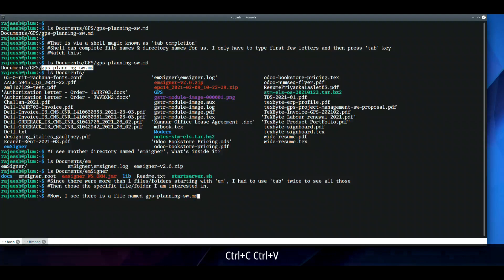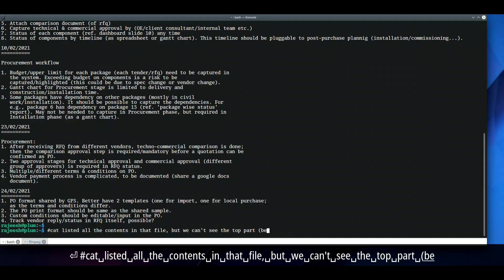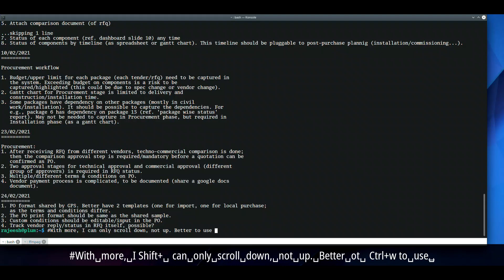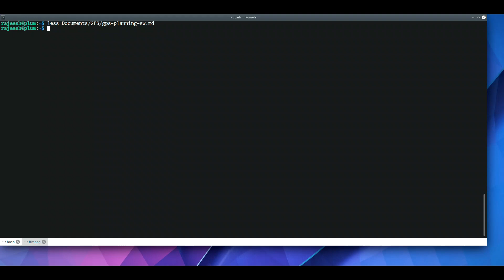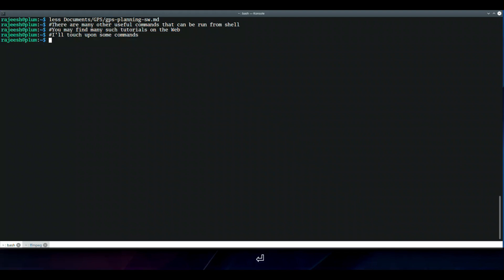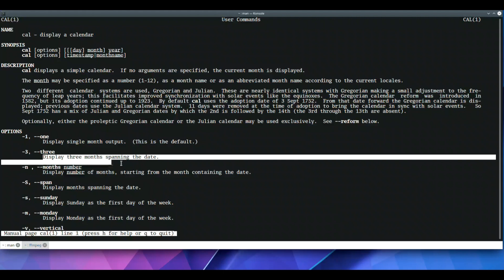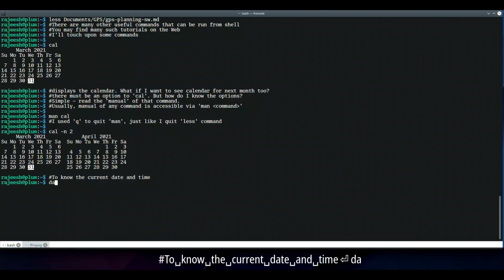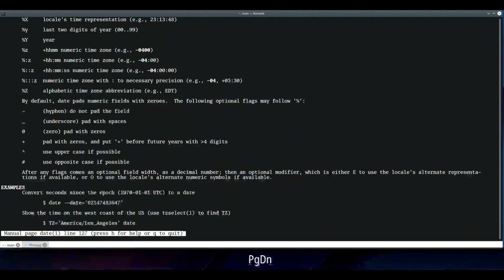Linux Shell Scripting Part(2),CommandLine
Linux Shell Scripting in in Hindi
Linux Shell Scripting
Linux Shell hindi
Shell Scripting Course
Bash Scripting
Shell Script
Shell Command
What is shell scripting
What is bash scripting

If you're looking to learn how to script in the Linux Shell, then this is the tutorial for you!